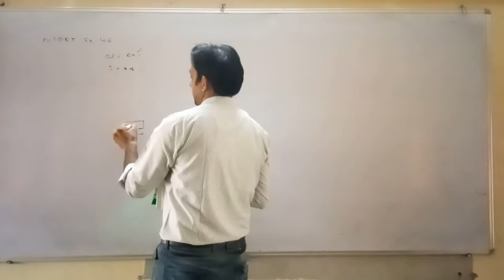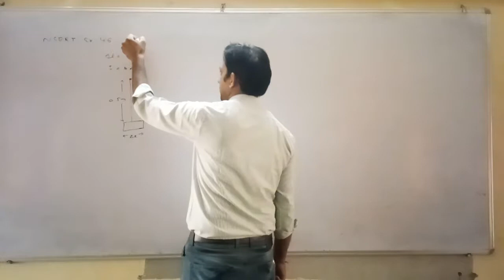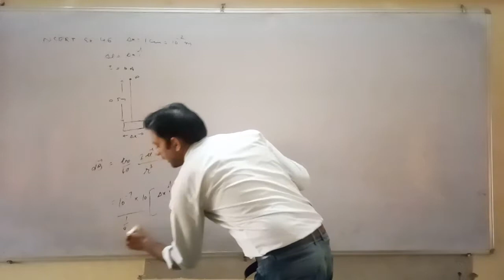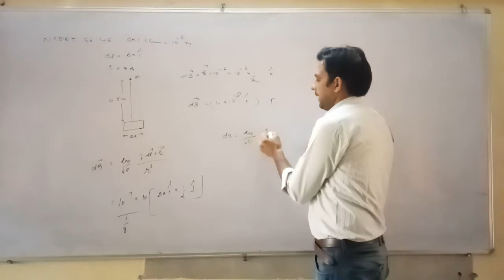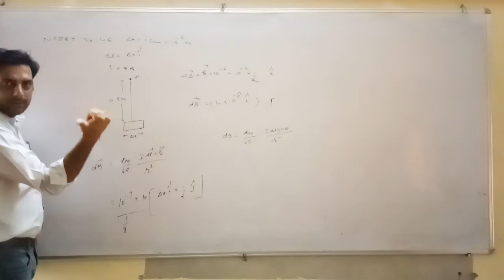NCERT Numerical on biot savart's law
NCERT numerical exanple 4.6